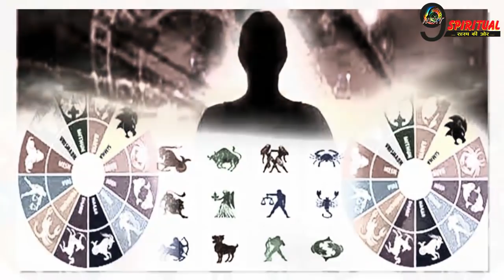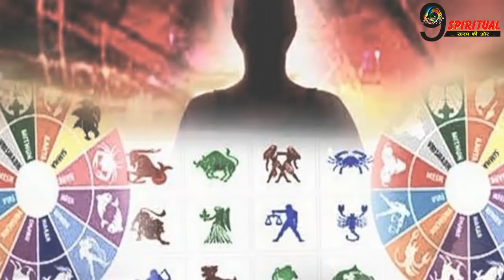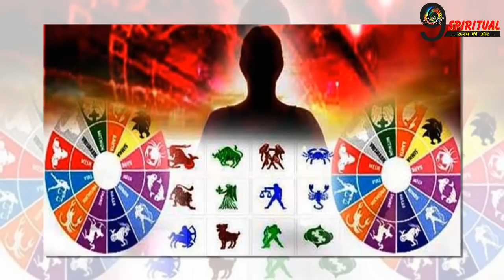शनि होने जा रहा हैं वक्री, अब इन 5 राशियों का होगा महा –सर्वनाश||Horoscope